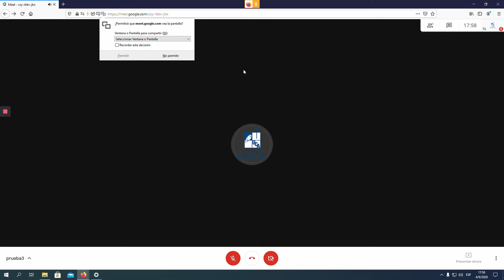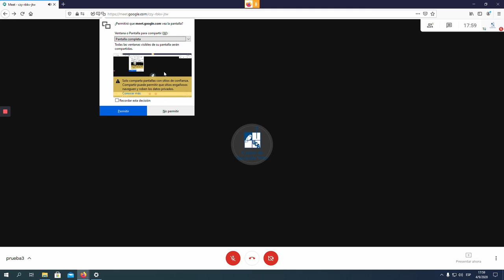Tutorial para compartir pantalla con Mozilla Firefox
En este video aprenderás cómo compartir la pantalla de la computadora con el navegador Mozilla Firefox.

2020 - Universidad Centroamericana José Simeón Cañas, El Salvador